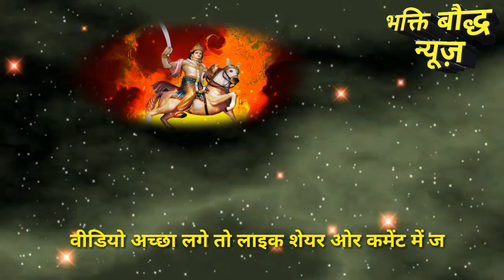क्या कल्कि अवतार हो चुका है ? Who is Kalki Avatar ?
About this video नमस्कार दोस्तो आज के इस वीडियो में कल्कि अवतार के बारे में विस्तार से बताया गया है कल्कि अवतार होने के संकेतों के बारे में बताया गया है

Kalki अवतार Part 2

Kalki Avatar is the tenth final incarnation of Lord Vishnu

 In the Hindu scriptures

shambla is a mythical Paradise that is constantly talkd about in the ancient Hindu scriptures

 including the call Chakkar tantra

and instant writing such as the Zhang Zhung culture that spread Buddhism

 Western Tibet the word has a Sanskrit root

 which means " place of peace" or " place of silence

The writing sages that only people with a pure heart can live in the place

where love and wisdom are the rulers

भक्ति_बोद्ध_न्यूज

The channel which entertains and educate you think you

Or Ghante Ka Batan Daba Len Jisse Es Chenal par aane vaale video ki notification aapko milegi bilkul free

भक्ति_बोद्ध_न्यूज